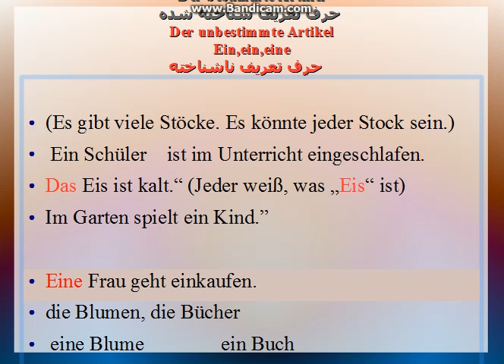آموزش زبان آلمانی درس ۱۰ - حروف تعریف معین و نامعین bestimmter/unbestimmter Artikel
سلام به تمام بیننده های چینل آلمانی به دری بای یکی دیگر از ویدیو های ما با من رامین سروری خوش آمدید
 من رامین سروری برای شما عزیزان آموزش زبان آلمانی را از صفر تاصد به شکل ویدیو در همین چینل نشر میکنم
پس اگر میخواهید زبان آلمانی را به بهترین صورت یاد بگرید چینل مارا سبسکرایب کنید علامه زنگوله را بزنید تا هیچ یکی از ویدیو های آینده مارا از دست ندهید اگر از ویدیو خوش تان آمد حتما لایک کنید وبه دوستان تان که میخواهند زبان آلمانی یاد بگیرند شریک کنید
موفق باشید